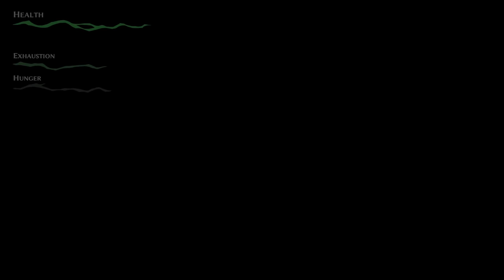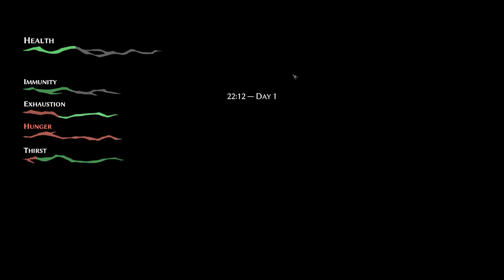Pathologic 2 (Ep. 6 – The Earth is Breathing)